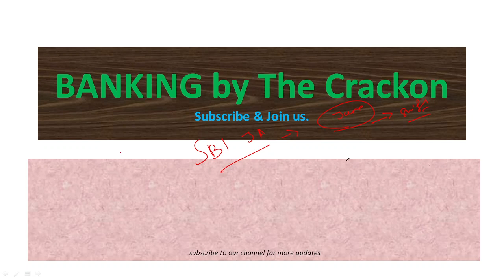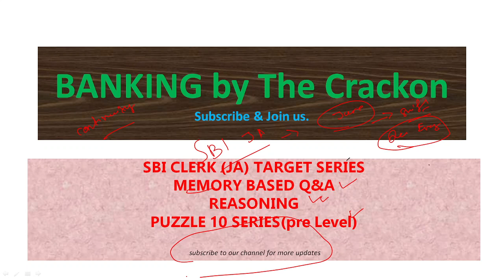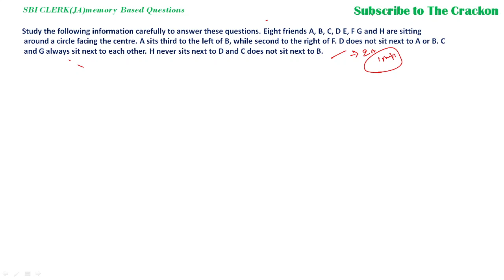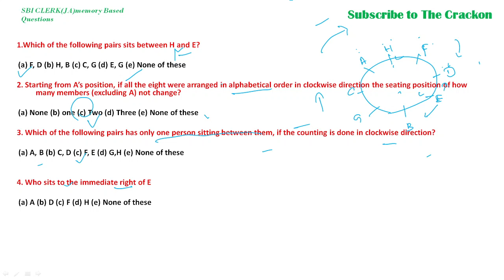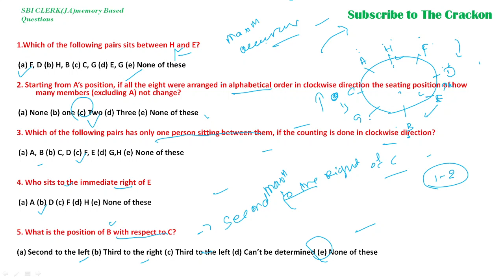Part-01 : Memory based PUZZLE SERIES || Solution in Real Time|| SBI JA || IBPS || RRB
Here.. the memory based puzzle has been discussed in real time basis and will be helpful for all the upcoming bank exam like SBI JA /IBPS/RRB &INSURANCE EXAMS..

DO WATCH...

AND SHARE your valuable feedback and suggestions for next season.